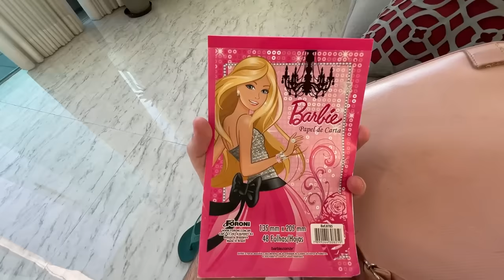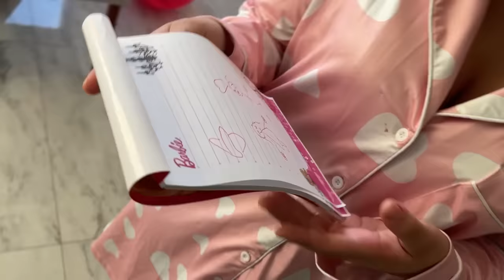ABRI A MOCHILA DA MINHA FILHA ADOTIVA E NÃO ACREDITEI NO QUE VI!!